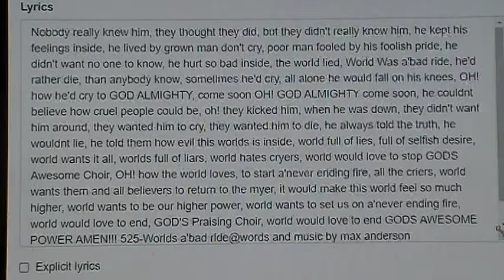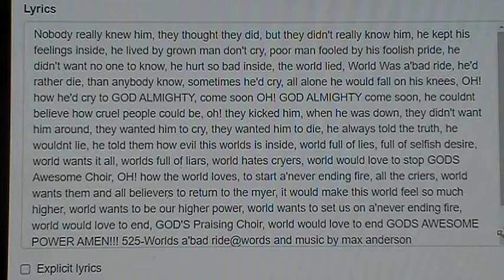525-(lyrics)Worlds a'bad ride@words and music by max anderson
525-(lyrics)Worlds a'bad ride@words and music by max anderson  (maxandersonable)